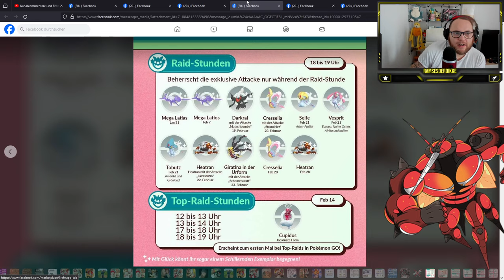Alle RAIDS und EVENTS im FEBRUAR 2024 !!! | Pokémon GO Deutsch # 2860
GUMMA !!!